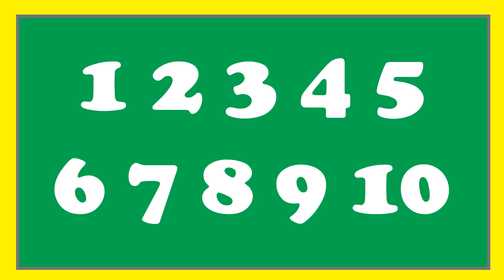Numbers School Air Nursery Rhymes